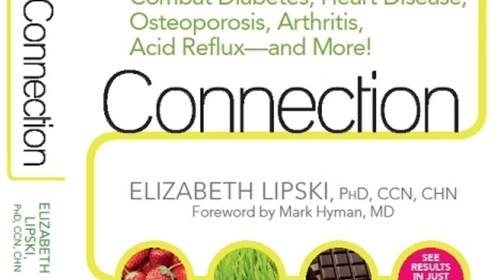Leaky Gut Syndrome and the book Digestion Connection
Liz Lipski, discusses Leaky Gut Syndrome as described in her new book Digestion Connection and now you can address it through diet and lifestyle choices.